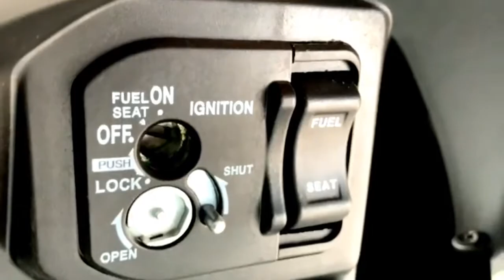Dio Hornet repsol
Honda repsol edition launched 2021